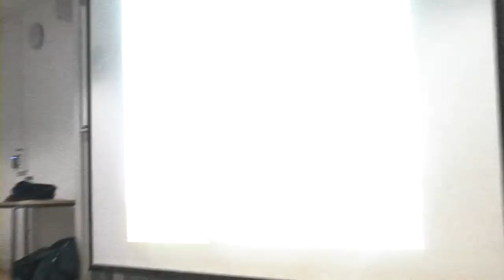Carl Jung & The Psychology of Religion - Dr Kevin Lu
This lecture will explore Carl Jung's unique approach to the psychology of religion, which will include a critical assessment of his controversial Answer to Job and his reservations regarding westerners turning to eastern religions and practices.

While it is clear that Jung struggled with his own belief and the role of religious institutions in maintaining psychological well-being, there may be an indication that the ambivalence with which he regarded organised religion shifted as he approached the end of his life.

Dr Kevin Lu, PhD, is Director of Graduate Studies and Director of the MA Jungian and Post-Jungian Studies in the Department of Psychosocial and Psychoanalytic Studies, University of Essex. He is a former member of the Executive Committee of the International Association for Jungian Studies.

For more info on the MA in Jungian & Post Jungian Studies